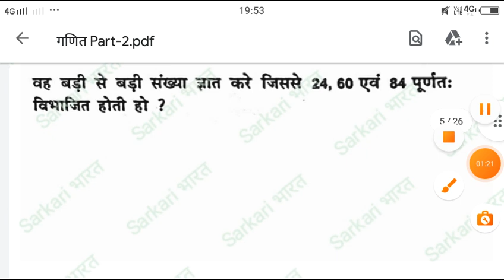AFCAT 1st Shift 12 February 2022 Exam Anlysis/AFCAT Maths Questions/AFCAT Exam Analysis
go to channel sarkari Bharat  AFCAT  airforce x group physics analysis by shubham dixit for  2022 first shift

AFCAT Airforce  2022 exam analysis
July 2022 first shift मैं पूछ के 50 से ज्यादा प्रश्न,
 2022 first shift AFCAT air Force x y group exam full revie go to channel on sarkari bharat

AFCAT Air Force GK GS questions,

AFCAT Air Force ka GK questions,

AFCATAir Force ka GK question,

AFCAT Air Force ka GK questions GS questions,

AFCATAir Force ke liye GK,

AFCATAir Force GK mock test,

AFCAT Air Force GK most important,

AFCAT GK questions and answers airforce in English,

AFCAT GS questions and answer airforce y group,

AFCAT Air Force x y group GK questions,

AFCAT Air Force x y group GK question

AFCAT Airforce GK questions 2022

AFCAT Air Force GK questions y group,

AFCAT Air Force GK questions in Hindi,

AFCAT Air Force GK question in Hindi 2022,

AFCAT Air Force GK questions in Hindi 2022,

AFCAT Air Force Navy GK questions,

AFCAT Indian air Force GK question ine English,

AFCAT Air Force GK question in Hindi,

AFCAT Airforce y group GK question in Hindi,

AFCAT Airports GK previous year question paper,

AFCAT Air Force GK questions,

AFCAT Air force related GK questions,

Air force Exam AFCAT

AFCAT Air force Exam

AFCAT Airforce exam  2022,

AFCAT Air force Exam big update,

AFCAT Air force Exam time ,Prashant Pandit:
AFCATAirforce exam 2022 admit card
AFCATAirforce exam 2022 latest news
AFCAT Airforce exam 2022 latest update
AFCAT Airforce exam 2022 postponed
AFCAT Airforce exam 2022 age limit
AFCAT Airforce exam 2022 information
AFCAT Airforce exam 2022bd
AFCAT Airforce exam 2022 cut off
AFCAT Airforce exam 2022 exam center
AFCAT Airforce exam date 2022
AFCAT Airforce x group 2022 exam date
AFCAT Airforce y group 2022 exam date
AFCAT Air force Exam date 2022 update
AFCAT Airforce x y 2022 update
AFCAT Air Force 2022 exam date
AFCAT Air Force entrance exam 2022
AFCATAir force Exam 2022 for girls
AFCAT Air force Exam 2022 Gujarat
AFCAT Air force Exam y group 2022
Today AFCAT air force Exam review
Today AFCAT air force Exam paper
एयर फोर्स एग्जाम में पूछे गए प्रश्न
एयर फोर्स एग्जाम 2021 एनालिसिस
Air force Exam review 2022
AFCAT  air Force paper review
 1st shift air Force paper
2022 air force Exam review
AFCAT Airforce y group exam paper exam sarkari Bharat
AFCAT Air force Exam test paper
AFCAT Air Force exam question paper
AFCAT Airforce AFCAT Air Force x y group GK questions,

AFCAT Air force question paper 2022
AFCAT Air Force today paper
AFCAT Air Force x y 2022/ AFCAT force x y group 2022/ exam analysis